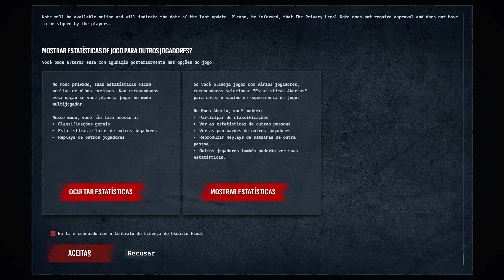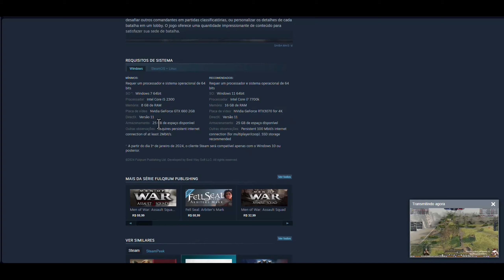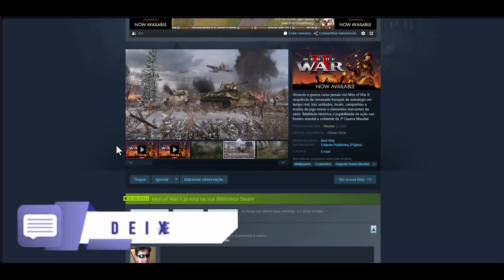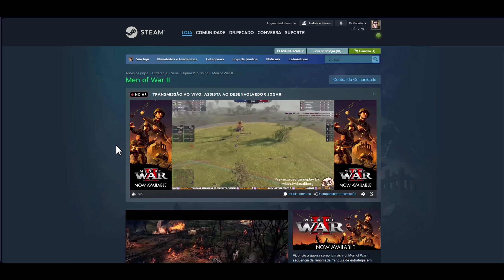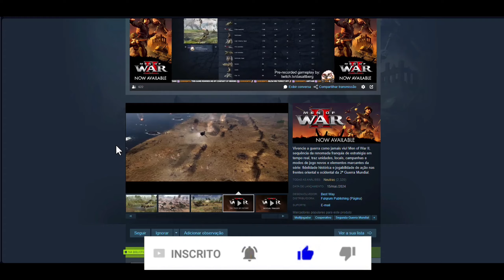Men of War II - Lembra os bons tempos de Command & Conquer 🥹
Neste vídeo trago minhas primeiras impressões do jogão Men of War II , que lembra os bons tempos de Command & Conquer